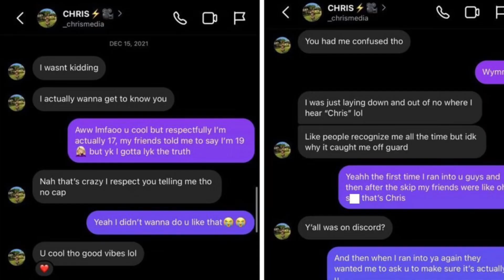The Rise Of Celebrity Pedophiles…